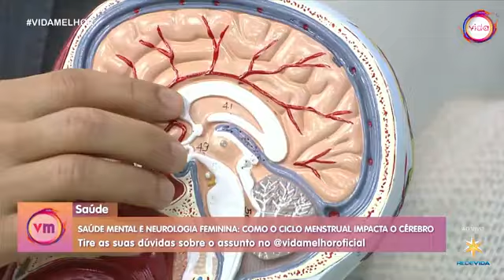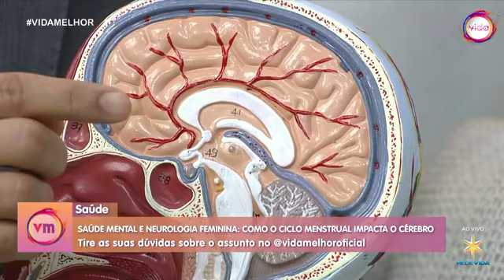CICLO MENSTRUAL: COMO AFETA O CÉREBRO?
Consulta Consultório: (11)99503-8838 (WhatsApp) / (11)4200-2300

Meus livros publicados:
1) Após um tumor cerebral
2) Escrito em letra de médico
3) Ultimas Cartas de um médico
4) Suturando Ideias
5) Neurocirurgia para o estudante de medicina